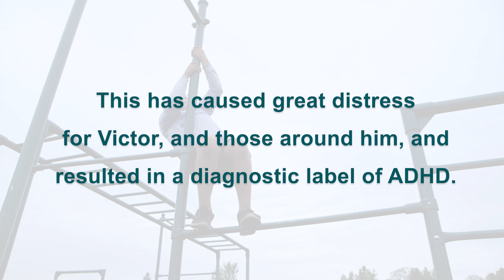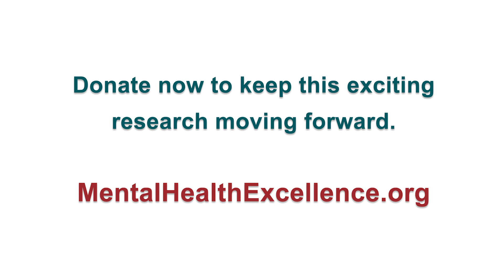9-Year-Old Tries Micronutrients Instead of Medication for ADHD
9-year old Victor is participating in the Micronutrients for ADHD Youth study at Oregon Health & Science University and it's changed his life.

The study is funded by a grant from the Nutrition & Mental Health Research Fund at the Foundation for Excellence in Mental Health Care.